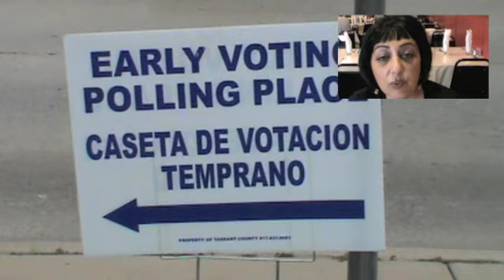Venus Votes Early, Persian Americans for Obama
Venus shows Persian Americans how easy it is to vote early. Just show your photo ID, and it took only 7 minutes to get through the line and vote. Early voting is open in Texas and most states.  Saneh is fighting for women's rights, human rights, and the values of Democracy and it shows in this 2 minute video.  Voting is a privilege that we must take seriously.